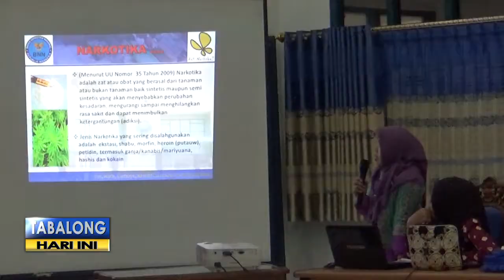Pentingnya Peran Ibu Cegah Anak Terjerumus Narkoba